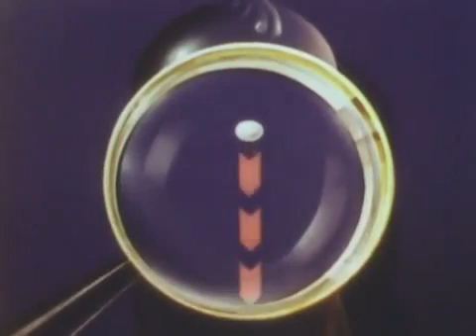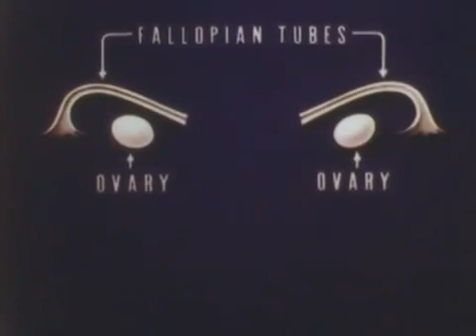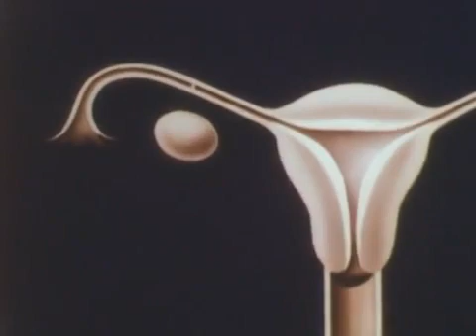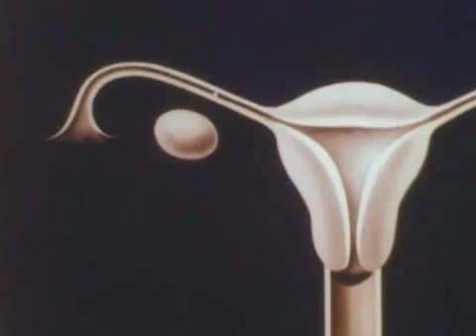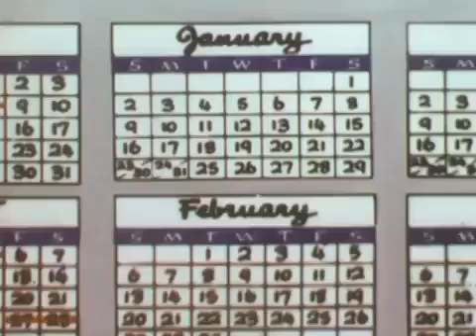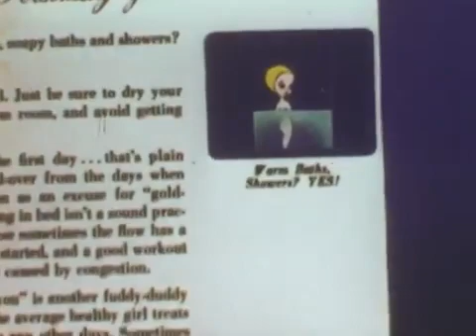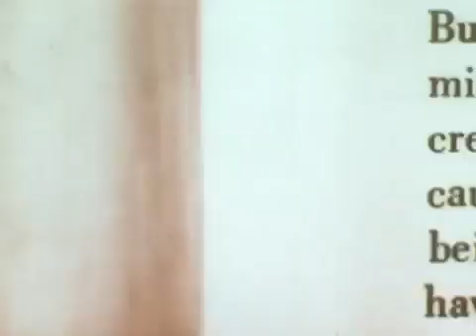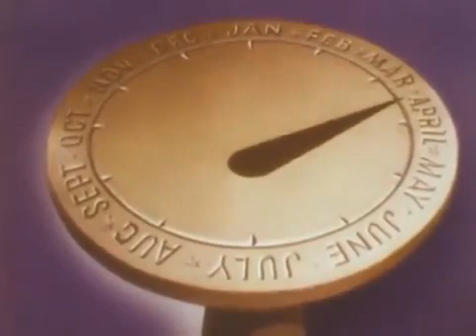The Story Of Menstruation (1946)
Produced by Walt Disney Productions and commissioned by the International Cello-Cotton Company (now Kimberly-Clark). This was shown in a non-theatrical release to approximately 105 million American students in health education classes. In 2015, this film was selected for preservation in the National Film Registry. "The Story Of Menstruation" was part of a 1945 to 1951 series of films that Disney produced for American schools. Gynecologist Mason Hohn was hired as a consultant to ensure that the film was scientifically accurate. Hohn was hired to increase the likelihood that school doctors and nurses would allow the film to be shown. (source: Wikipedia)